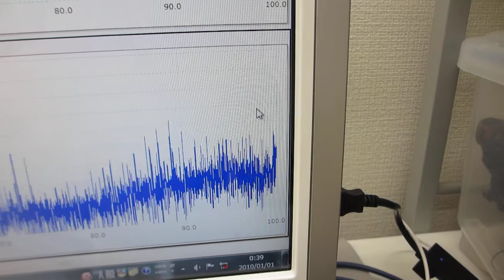超音波プローブの製造方法に関する基礎実験（目的に適した超音波の最適化技術）